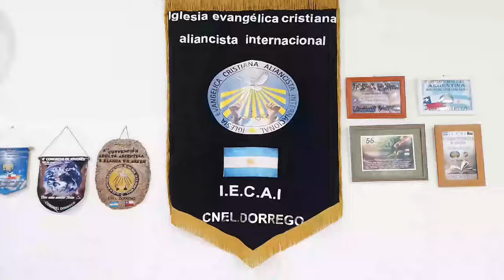Fuego pentecostal🔥🔥🔥 I.E.C.A.I 🇦🇷Cnel Dorrego